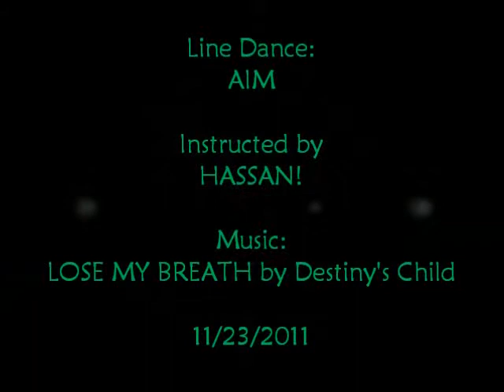AIM - Instruction - Parkside 11-23-2011.wmv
Learn this cool classic dance called AIM done to Lose My Breath by Destiny's Child and taught by Hassan!